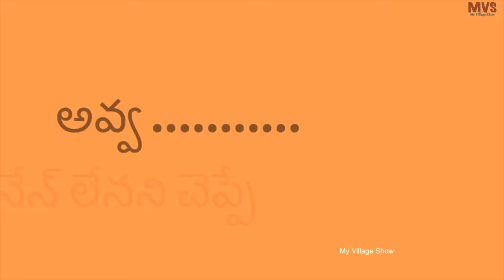Village Holi part -1 | my village show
Our village location :
village : Lambadipally
mandal : Mallial
district : Jagityal
state : Telangana